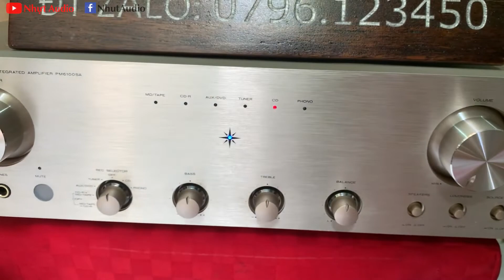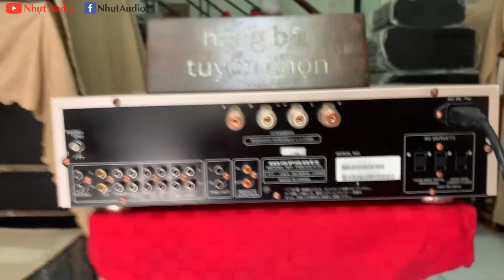AMPLY MARANTZ PM6100, THIẾT KẾ XUẤT SẮC, CHẤT ÂM NGỌT NGÀO, (4.5TR) NHỰT AUDIO